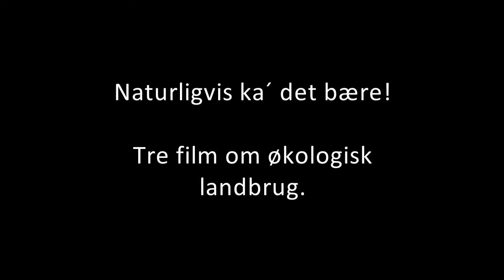Naturligvis kan det bære - trailer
Hvorfor hedder det i det hele taget økologisk og konventionelt landbrug?

Konventionel betyder i bund og grund at følge traditionerne og gøre det man plejer at gøre - og det er præcis det, de økologiske landmænd gør. De driver landbrug som man har gjort igennem mange generationer.

Der er mange fordomme om økologisk landbrug.

Naturligvis ka´ det bære! tager seeren med ud til de økologiske landmænd og ser nærmere på hvilke udfordringer man har som landmand, når man dyrker landbrug på naturens præmisser.